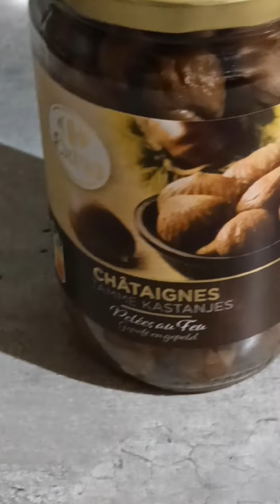Poulet au châtaignes 🌰 دجاج بالكستناء